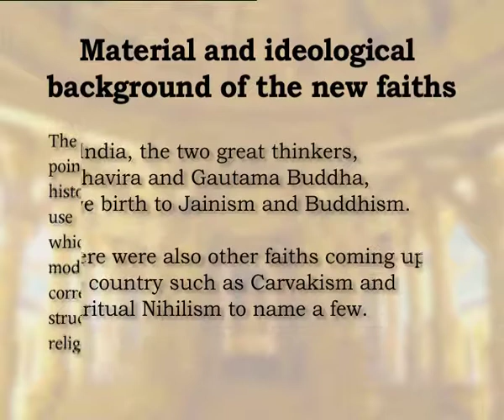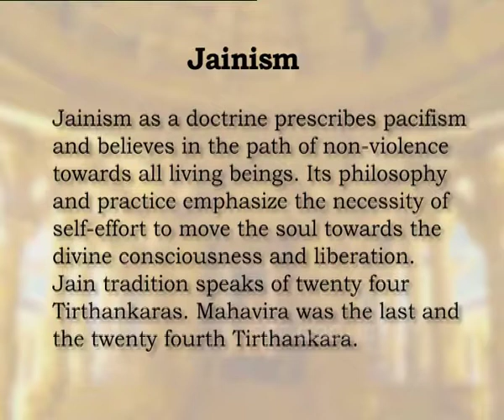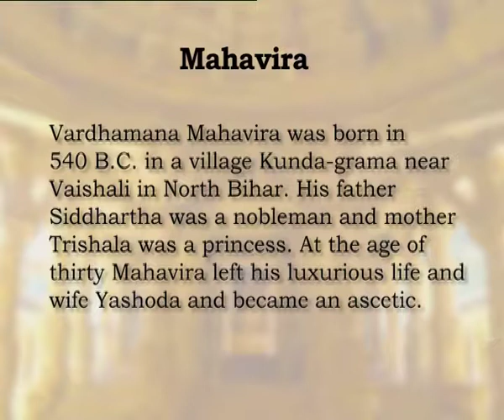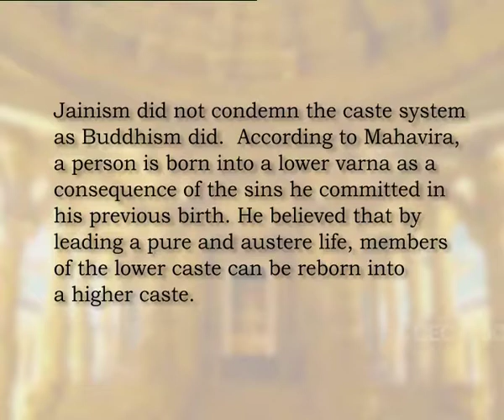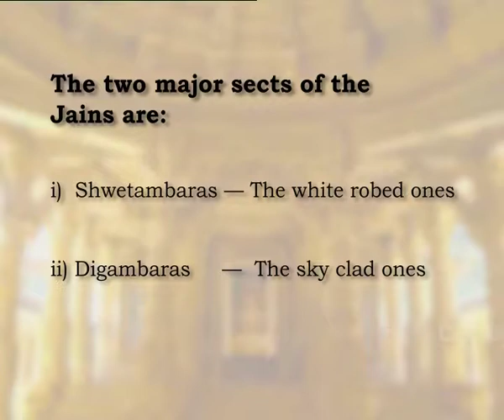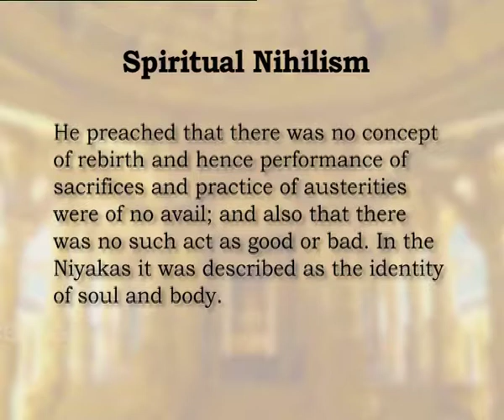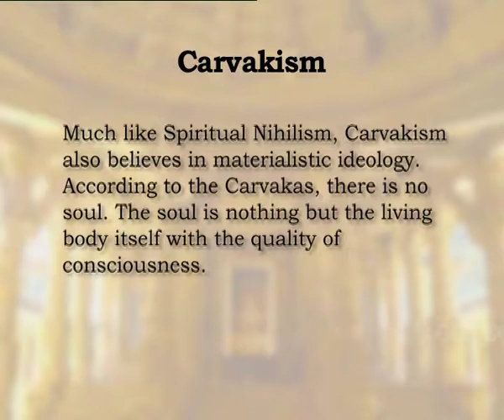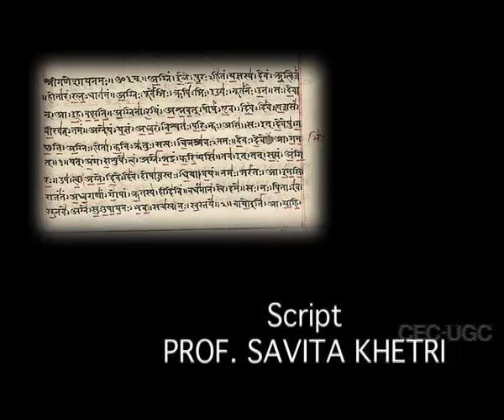Emergence of New Faiths: Jainism and Other Faiths